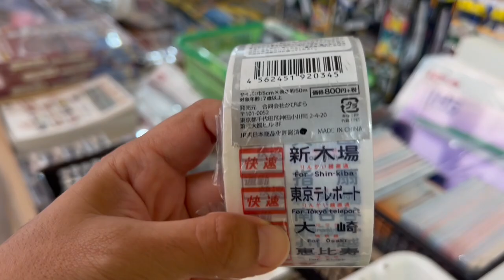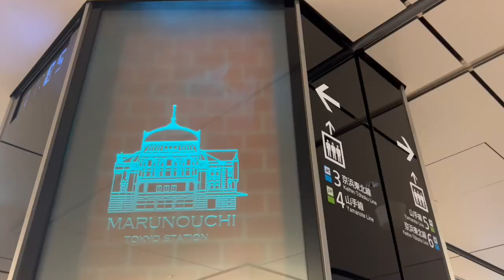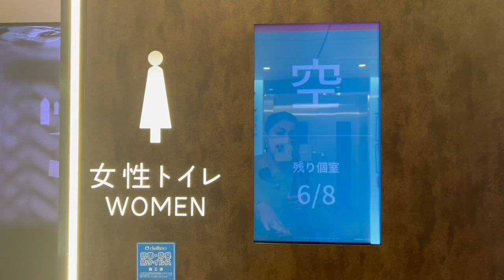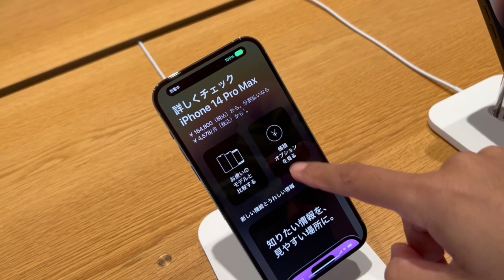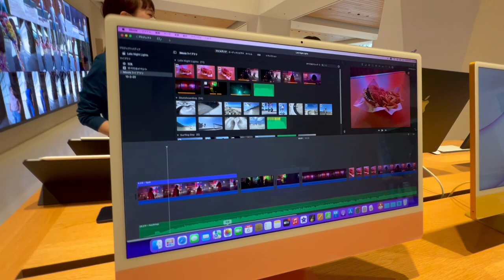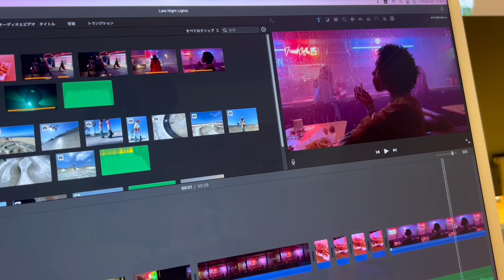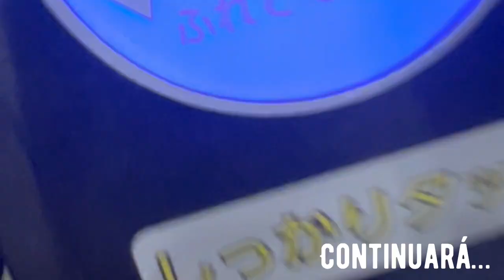Que me compré de Apple ? Por que los japoneses usan tanto esta marca vlog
tip: 31 de octubre.

Soy Sandyael, una mexicana viviendo 20 años en Japón, tengo 3 canales!

Canal SANDYAEL: Canal de vlogs y todo lo que se me ocurra, la vida diaria en Japón visto a travez de mis ojos.

Canal Japón con Sandyael: entrevistas a japoneses y a mexicanos y latinos, aprendamos de sus experiencias de vida. Así como un canal dedicado al turismo en Japón

Canal Cocinando con sandyael: me encanta cocinar, aquí dejo algunas recetas tanto japonesas como intentos de cocina, postres, bebidas etc…

Soy guia de turista en Japón e interprete